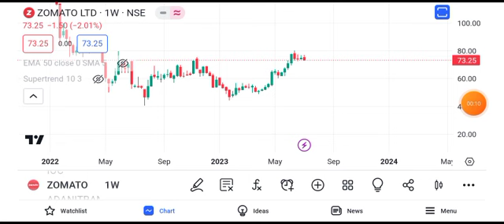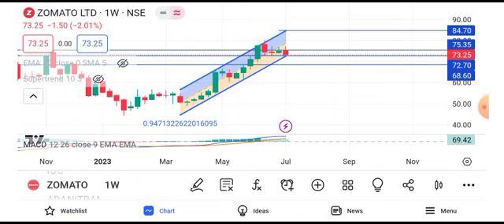zomato share stock latest news || zomato share stock latest news today